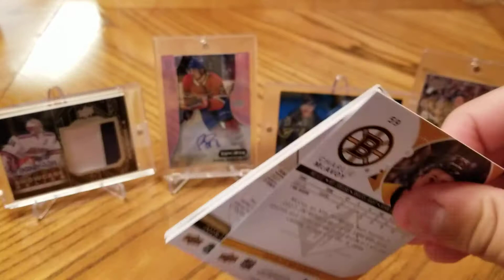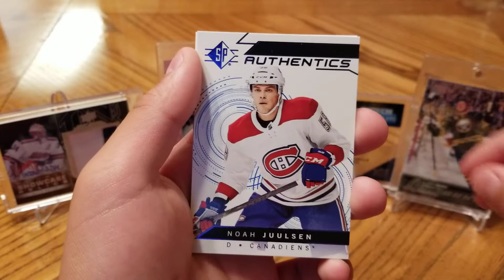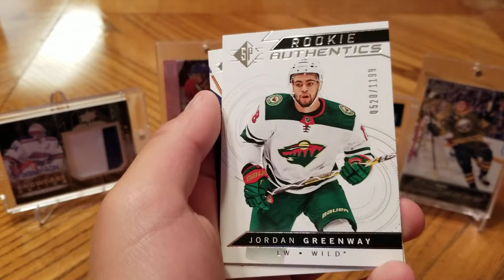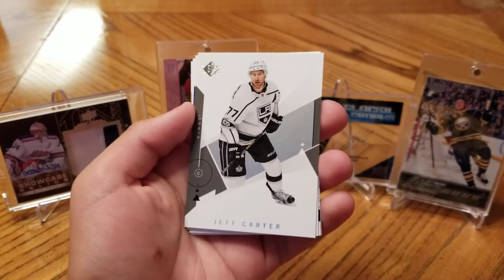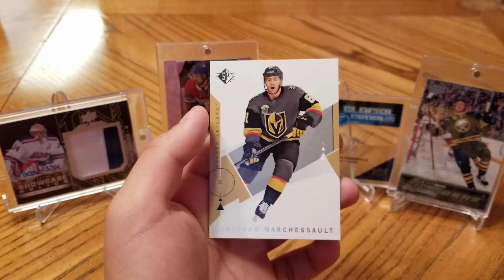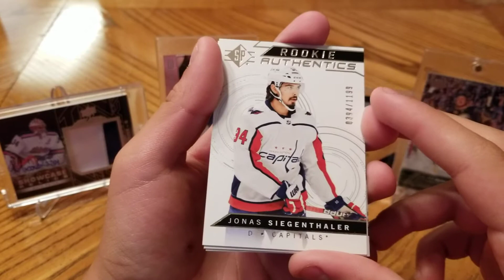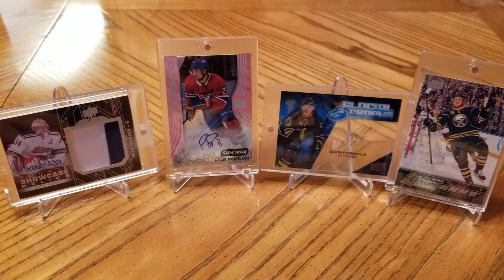Retail Round 2 18/19 Upper Deck SP Box Opening